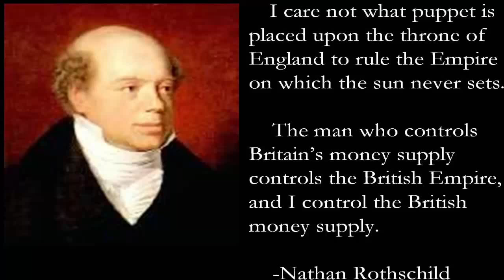Attentato in Francia, Siria, Isis ed Egitto ecco cosa non sai Daniele Penna